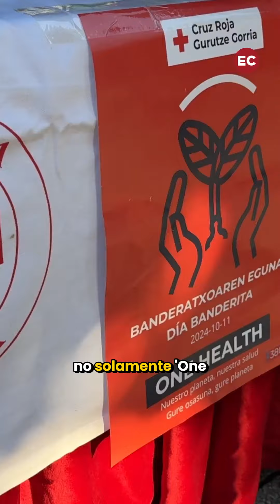Cruz Roja celebra el Día de la Banderita en Bilbao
⛑️ Los fondos recaudados se destinarán a la iniciativa ‘One Health’, enfoque global que subraya la conexión entre la salud de las personas, la de los animales y la del planeta con el fin de enfrentar desafíos como el cambio climático, las pandemias y la degradación ecológica.